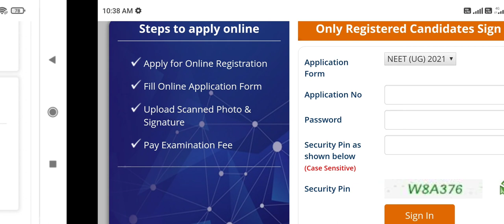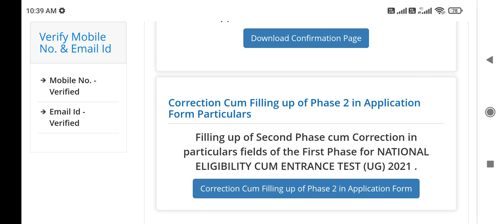NEET application form 2021 correction link active for all candidates